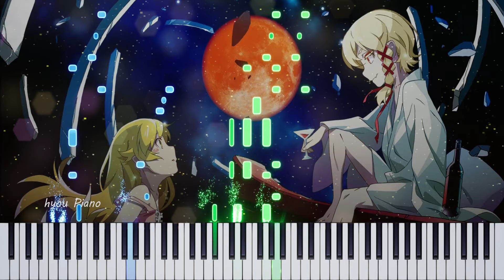YOASOBI 「UNDEAD」 〈物語〉シリーズ オフ＆モンスターシーズン ED ピアノ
アニメ「〈物語〉シリーズ オフ＆モンスターシーズン」のエンディングテーマ「UNDEAD 」のピアノカバーです！

歌：YOASOBI

アニメやゲームの曲を中心に、いろんな耳コピした曲をピアノで演奏しています。
気に入っていただけたら「コメント」や「高評価」お願いします！